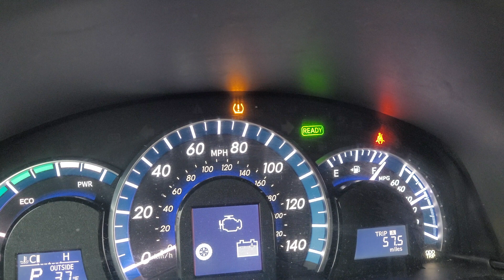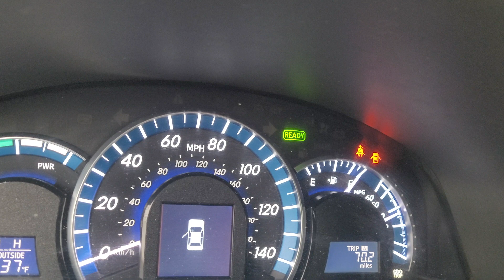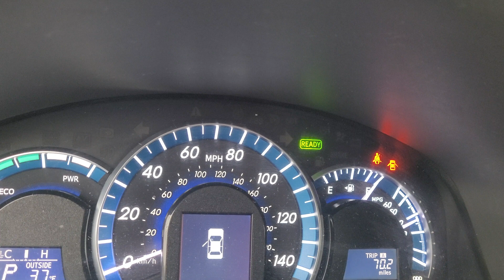🇺🇸 🇵🇰 | Spend $100 Save Thousands | Aslan vLogs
A $100 air pump can save you so much trouble hassle and unwanted tow bill and tire replacement costs.